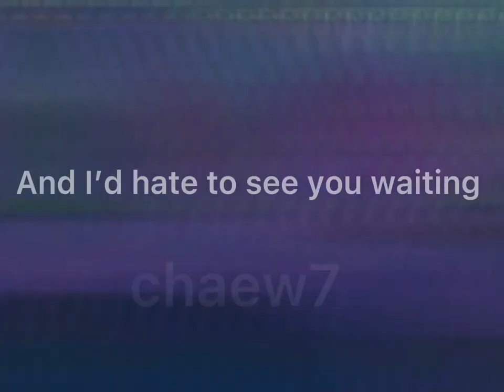High hopes 💗 II with fizzzy bearII 2021 (I spent so much time on this)